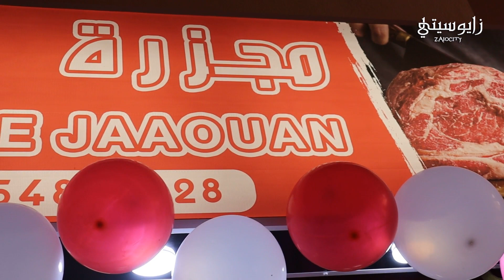إفتتاح "مجزرة جعوان" بـــزايـــو لبيع مختلف أنواع اللحوم بجودة عالية